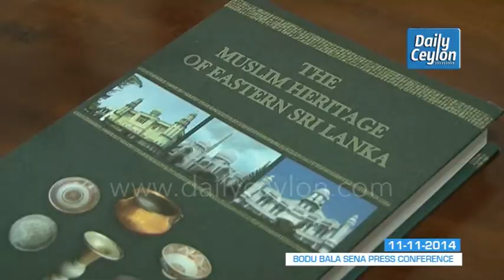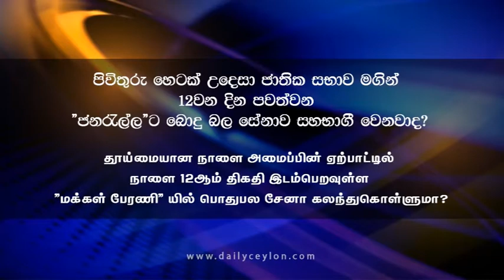ஜனாதிபதி தேர்தல் : பொது பலசேனாவிலிருந்தும் வேட்பாளர் ?